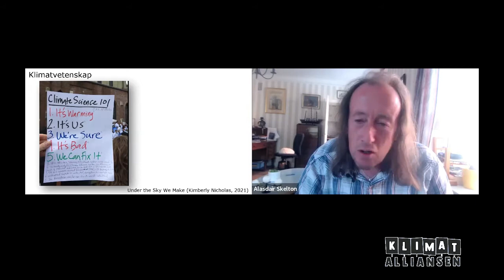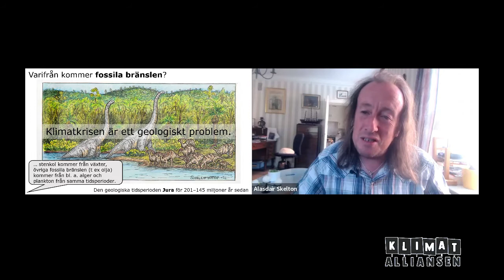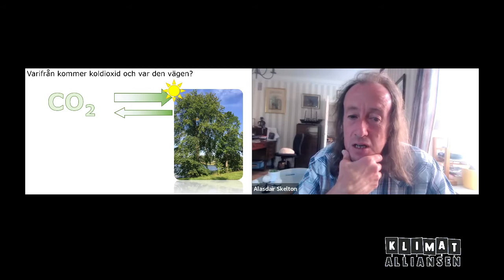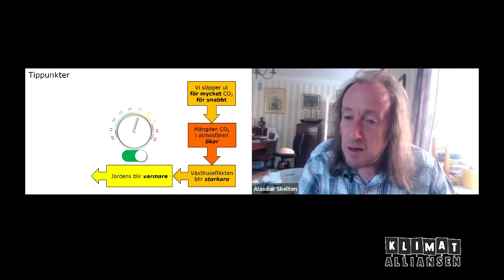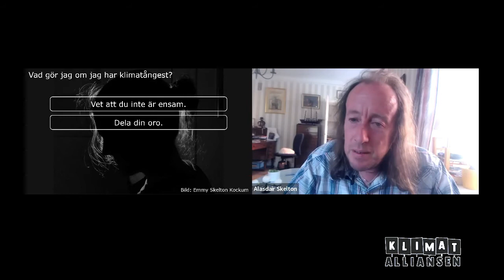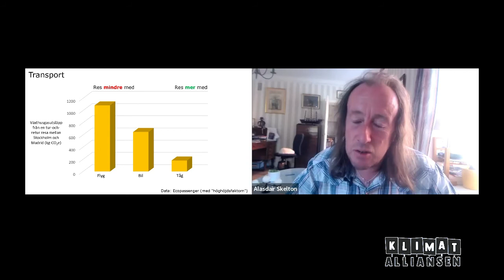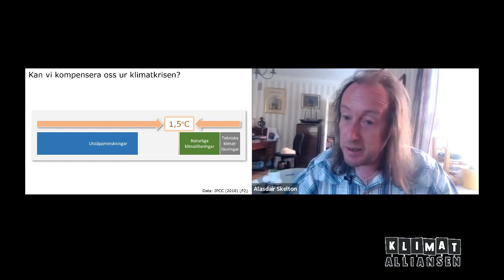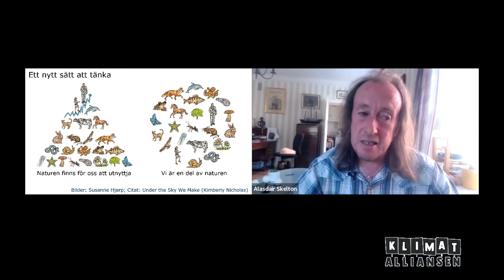Samtal pågår #10: Vi kan och vi måste med Alasdair Skelton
Alasdair Skelton är klimatforskare på Stockholms Universitet, Bolincentret för klimatforskning, och aktiv i Researcher's Desk. Det här är en inspelning av Alasdairs presentation om varför det är så viktigt att sluta med fossila utsläpp NU. En kort diskussion om svensk politik kommer också på slutet. Den frågestund och diskussion som leddes av Janine O'Keeffe, som följde denna presentation är inte inspelad.

Efter presentationen följde Alasdair upp med ytterligare information:

Many thanks. It was a real pleasure to meeting with Klimatalliansen and as I said at the meeting, you give me hope.

The analysis of Swedish parties ambitions was part of a report for WWF.

Regarding cascade tipping points, I think that this was put forward by Lenton et al. (2020) I will be honest: I am not convinced by this analysis. I am concerned that tipping points take focus away from incremental global warming. The difference between them is that we know that, unless we stop burning fossil fuels, incremental global warming WILL happen, whereas tipping points might (or might not) happen and might (or might not) result in some kind of cascade. Incremental global warming is sufficient motivation to immediately stop burning fossil fuels, because incremental global warming will cause a mass extinction (even if no tipping point is passed). The evidence for this is that the rate at which climate zones are moving (because of warming) is already faster than species can adapt.

A good paper which takes this up actually focuses on why solar geoengineering is a catastrophically bad idea The key findings which are of relevance for our discussion are that species can adapt/migrate at a maximum rate of 2 km/year. Climate zones were moving at this rate (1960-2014 average) and for SSP2-4.5 (which is the IPCC scenario which best matches current policies and results in ca. 3 degrees of warming) climate zones will move at 4 km/year which is 2 times faster than species can migrate/adapt meaning that they go extinct.

 Thank you for all you are doing to fight for the future of our home.